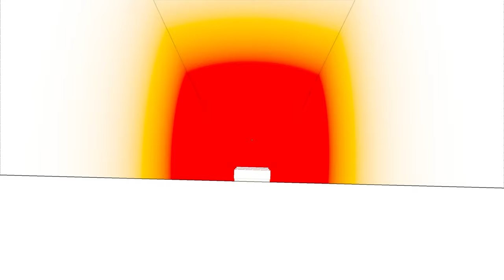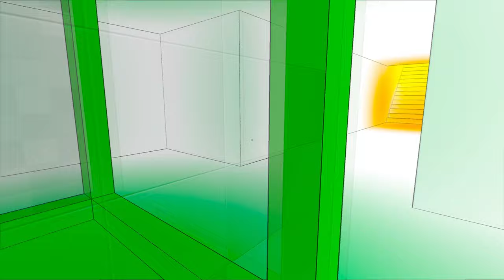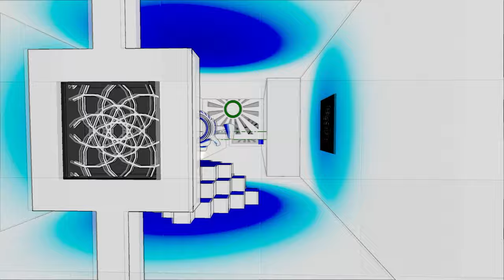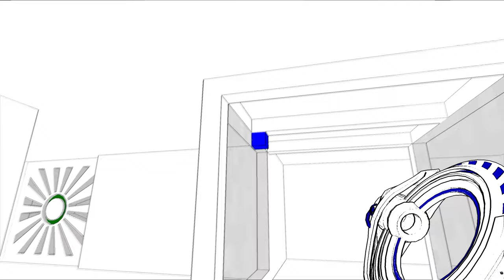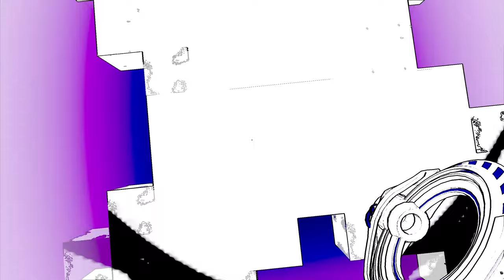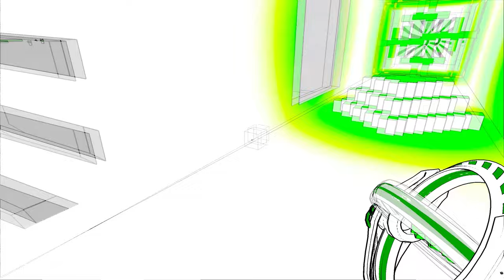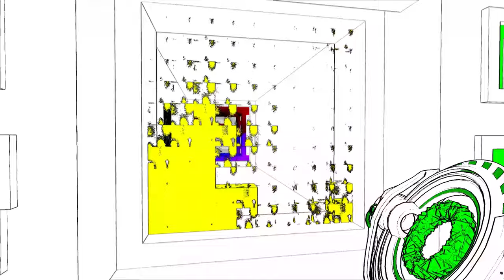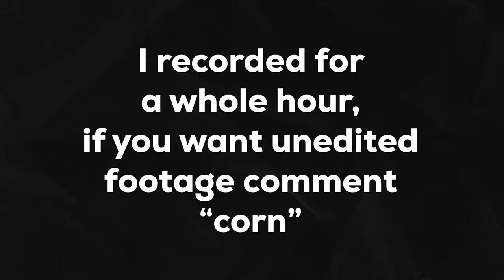This Game Messes With My Brain.. ANTICHAMBER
Im playing a non euclidian game known as Antichamber which is a puzzle game where not everything makes sense

Game Description: Antichamber is a first-person puzzle platform game developed by Alexander Bruce, notable for its mind-bending, non-Euclidean geometry and abstract, surreal environments. Players navigate through a labyrinthine structure where the conventional rules of physics and space do not apply, often requiring lateral thinking and exploration of unconventional solutions to progress. The game's minimalist design and lack of explicit instructions challenge players to adapt to its unique logic and overcome a series of increasingly complex puzzles, making for a highly immersive and intellectually stimulating experience.

Ignore: Antichamber, noneuclidian, Minecraft non euclidian, non euclidian games, hyperbolica, antichamber gameplay, all endings, illusion, optical illusion game, Stanley parable